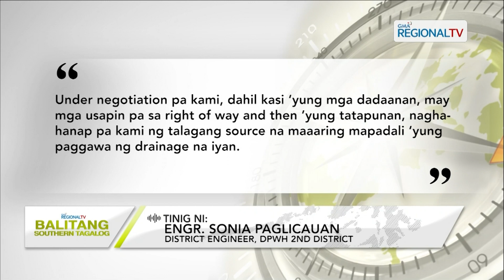Balitang Southern Tagalog: Pagsasaayos sa drainage system, solusyon upang maiwasan ang pagbaha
Pagsasaayos sa drainage system sa Brgy. Sta Rita sa Batangas City, sisimulan na ayon sa LGU; Ilang residente, umaasang hindi na babahain ang lugar kapag natapos na ang proyekto.